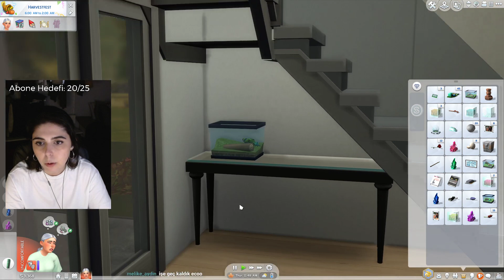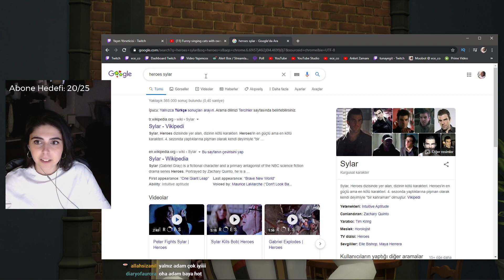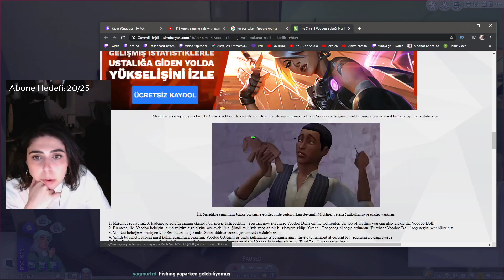Çarpıldık | Not So Berry Challenge #6 | The Sims 4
Aşağıdaki linklerden takip ederek canlı yayınları izleyebilir, sohbete katılabilirsiniz.